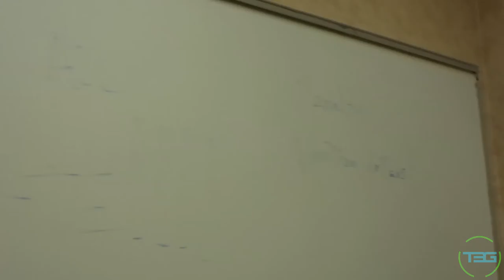Vlog 102 - NEXUS 100 Day 66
Breakfast, business, car show, and ice cream.

T3G Social:

Beme: Those3Guys